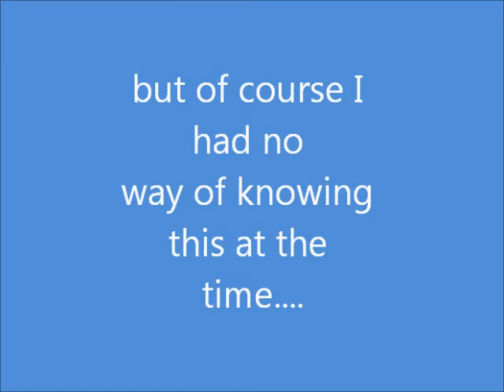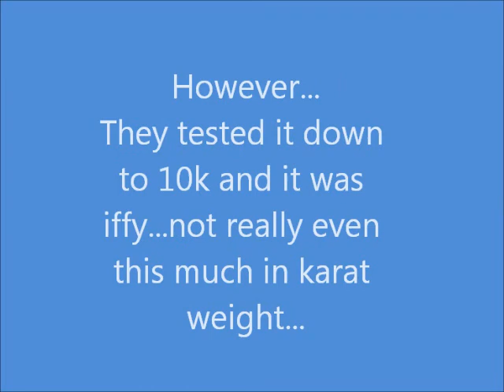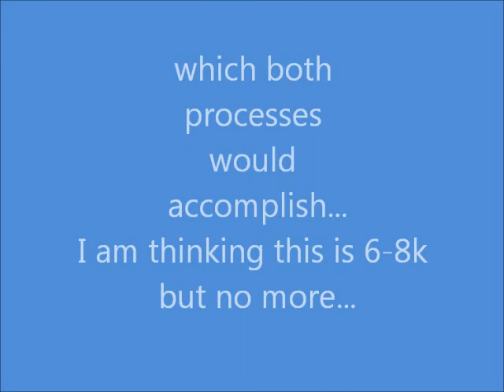Heart breaker...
The title fits...
A very low karat salesman's sample class ring.
I believe it is very old, still a neat find in itself, but at the time I found it this was more like a joke the universe was playing on me...and I wasn't laughing, much.